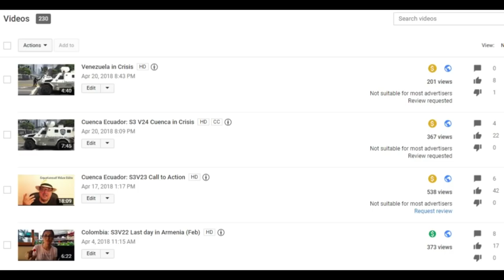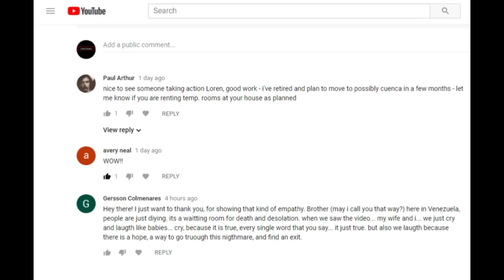Cuenca Ecuador: S3V25 YouTube hates me